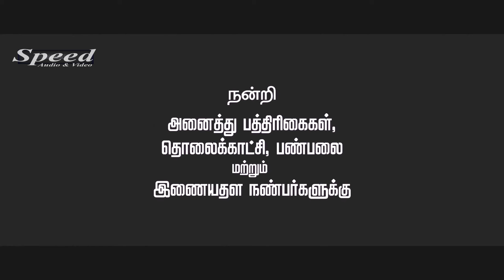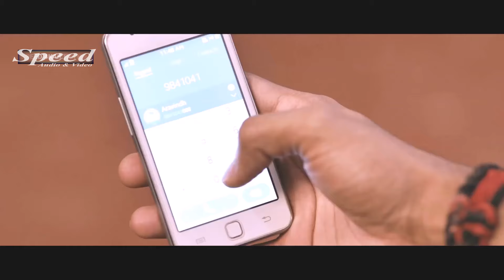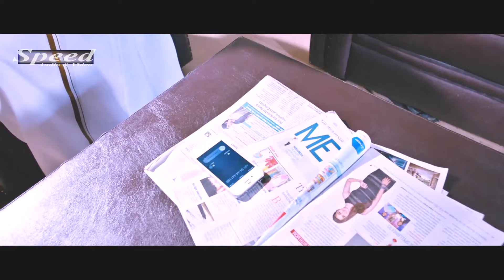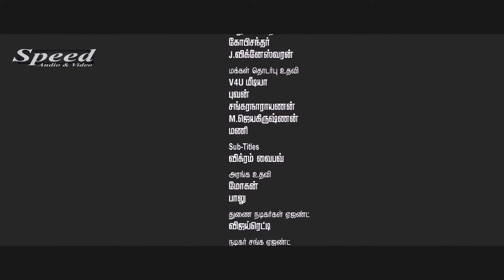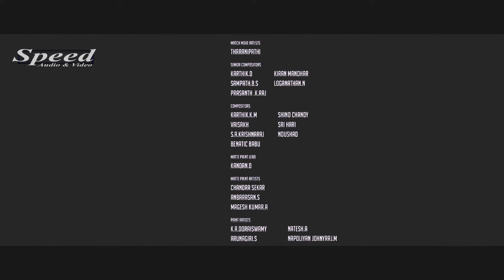தங்கமகன் | Thangamagan | Tamil Full Movie | Dhanush | Samantha | Full HD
The film opens with Tamizh (Dhanush), his wife Yamuna (Samantha Ruth Prabhu) and his mother (Raadhika Sarathkumar) moving into a new home which is not very comfortable.
Tamizh leaves them with his friend Kumaran (Sathish) after settling them in the new house in search of a job. All the companies are pleased with his resume but are hesitant to give him a job due to the occurrences in his past job. Finally, out of need,
Tamizh becomes a worker in a roadside biriyani shop. He comes home for the night after he gets drunk. He then narrates the reason for him becoming like this through a series of flashbacks.

Cast: Amy Jackson, Dhanush, Samantha Ruth Prabhu
Director : R Velraj
Director of Photography:A Kumaran
Music Director :Anirudh Ravichander

©Speed Audio & Video Sharjah, UAE.